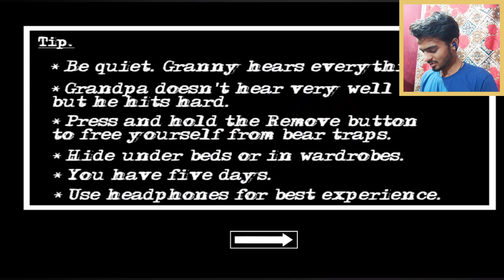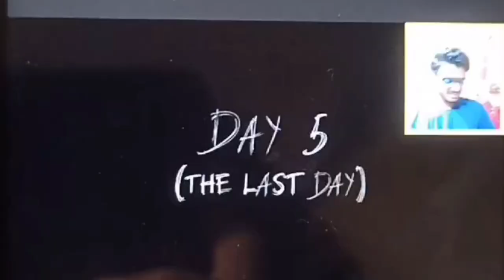Grandpa ne bahut mara 😨😭